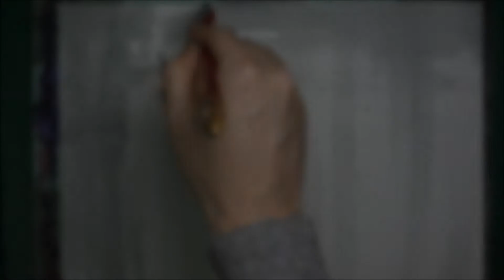[Watercolor] The Girl In Red - Schindler's List(1993)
Schindler's List(1993)
In German-occupied Poland during World War II, Oskar Schindler gradually becomes concerned for his Jewish workforce after witnessing their persecution by the Nazi Germans.
Director: Steven Spielberg
Writers: Thomas Keneally (book), Steven Zaillian (screenplay)
Stars: Liam Neeson, Ralph Fiennes, Ben Kingsley

웹페이지
Society6 Print Shop